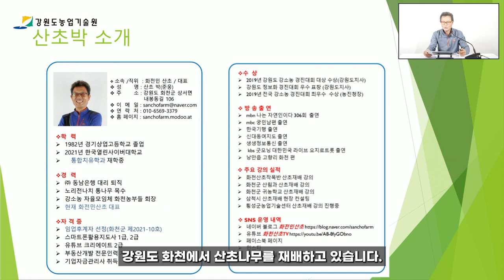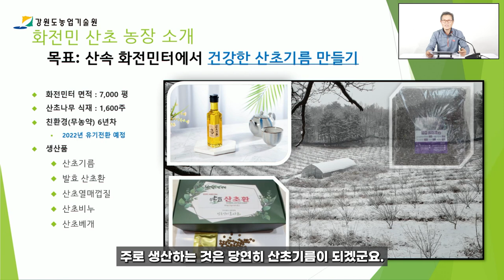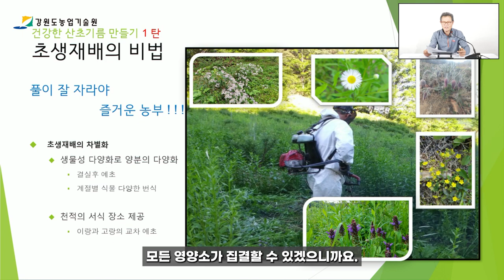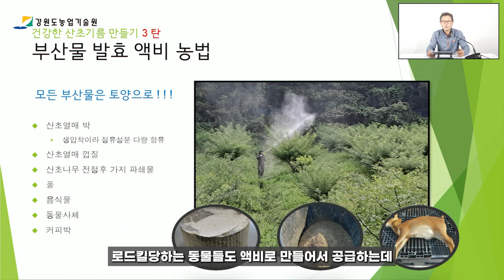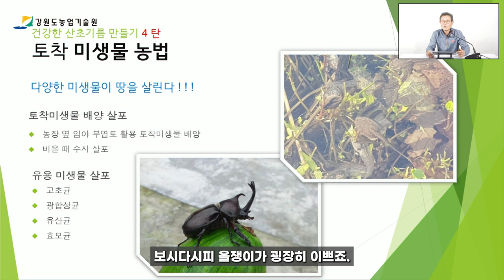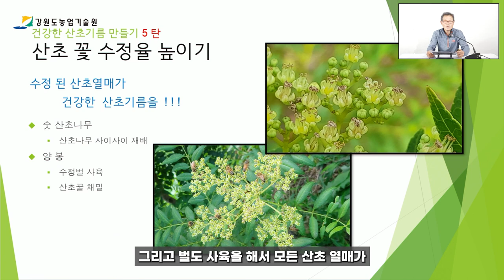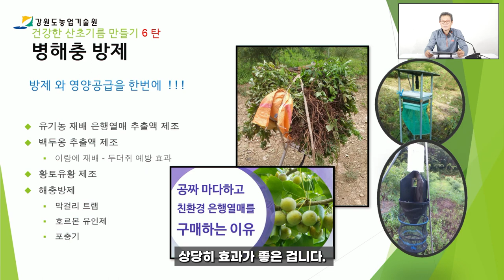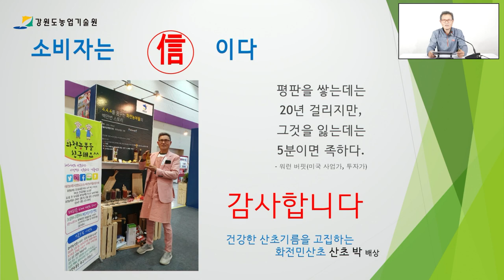화전민산초 산초농장 친환경인증 산초기름이 탄생되기까지 산초농장일기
화천 화전민 산초농장 친환경인증 산초기름을 만드는 과정 .